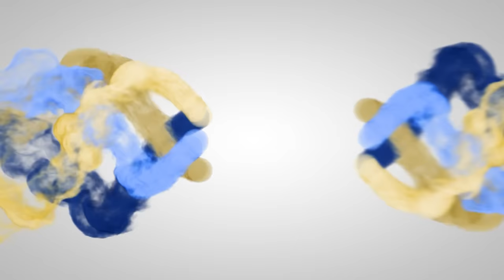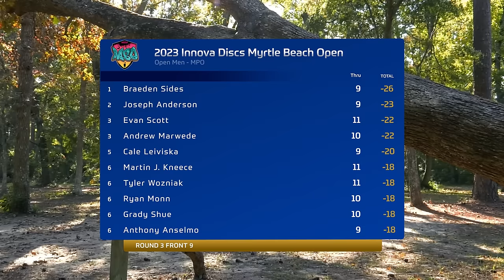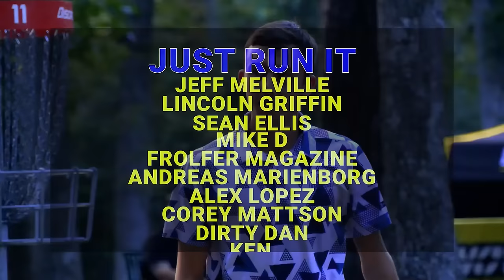ARP | 2023 Myrtle Beach Open | Final F9 | Sides : Anderson : Leiviska : Anselmo | MPO LEAD CARD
Ace Run Productions brings you the 2023 Myrtle Beach Open presented by Innova. This is a 3 round PDGA A-Tier being played over 2 course. The Splinter City DGC and Socastee DGC will will provide unique challenges for this MPO field. We will have all round of the MPO lead card here for you!

Final Round Lead Card:
Braeden Sides
Joseph Anderson
Cale Leiviska
Anthony Anselmo

Big thank you to Infinite Discs for helping to sponsor this coverage. Check them out at the below

New Let's Run It custom discs and more at Flight Factory! Big shout out to them for partnering with us for all the RunBacs this season! Click the link below to RUN IT!

Restock of our BOMBER STAMP!!! at Infinite Discs. Multiple Molds Available!!!